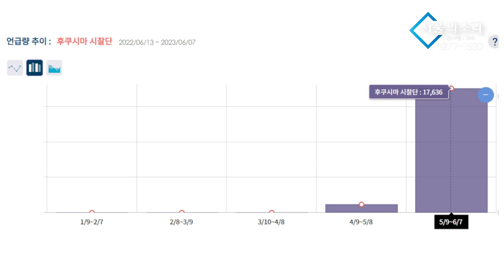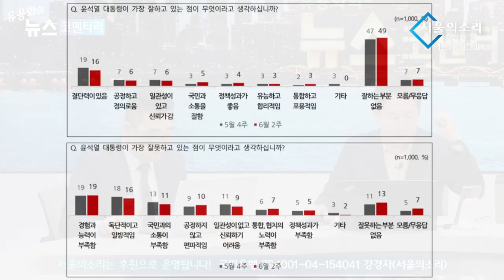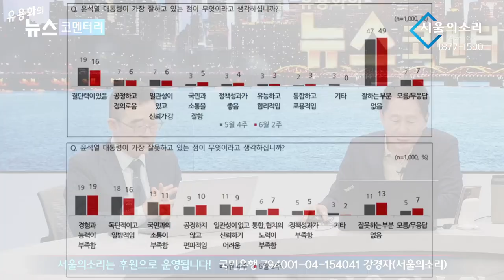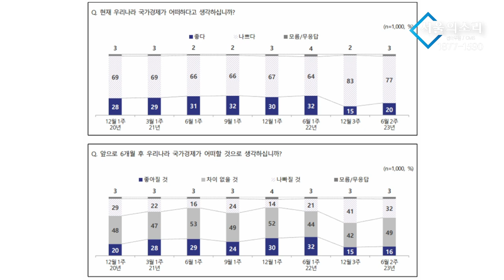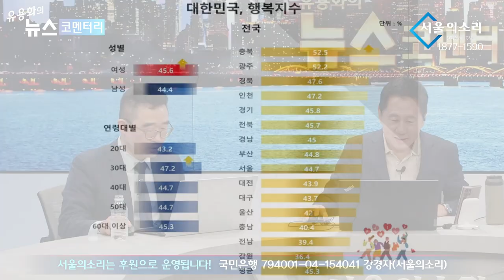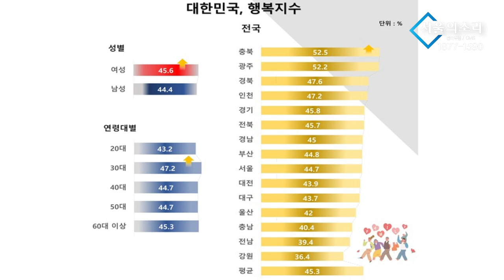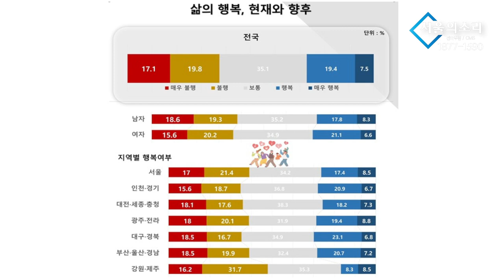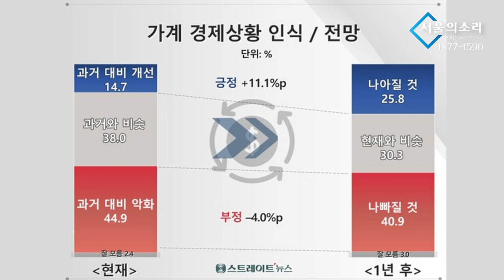데이터분석 김봉신 - '윤석열의 가장 잘하는 점'은? '없다'가 절반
✅김건희 다큐 '퍼스트 레이디' 제작 리워드 펀딩 신청하기:
         5만원 (시사회 티켓 2매 + 포토 제작 에세이집)

 △ 월~금 오전 6시 : 류효상의 신통알
 △ 월~금 오전 8시 : 유용화의 뉴스코멘터리
 △ 월~금 오후 8시 : 이정헌의 허니라이브
 △ 월수금 오후 1시 : 박예슬의 톡터뷰
 △ 월 오후 4시 : 백은종 양희삼 안진걸의 세상속으로
 △ 화 오후 1시 : 백은종 깨어있는 박대희 기자의 가짜 뉴스 팩트 체크
 △ 화 오후 5시 : 백은종 정대택의 응징의 부활
 △ 수 오후 3시 : 김태형 백자의 ㅆㄷㄱ
 △ 목 오후 2시 : 김맹구와 선을 넘는 사람들
 △ 일 오후 9시 : 남태우의 민폐투어